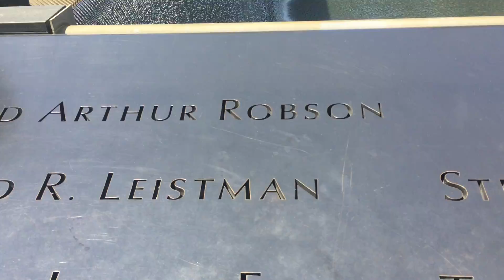Ground Zero Nowy Jork